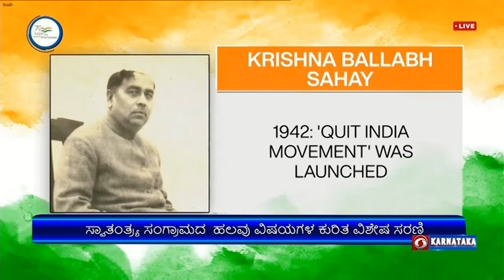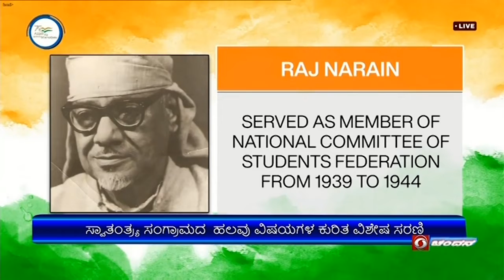AKAM ; ಕೃಷ್ಣಬಲ್ಲಭ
ಆಧುನಿಕ ಜಗತ್ತು ಕಂಡಿರುವ  ಬಹುದೊಡ್ಡ ಸಂಗ್ರಾಮಗಳಲ್ಲಿ  ಭಾರತದ ಸ್ವಾತಂತ್ರ್ಯ ಸಂಗ್ರಾಮವೂ  ಒಂದು. ತಾಯ್ನೆಲವನ್ನು  ವಿದೇಶೀಗರ  ಕಪಿಮುಷ್ಠಿಯಿಂದ ಬಿಡುಗಡೆಗೊಳಿಸುವಲ್ಲಿ , ತಮ್ಮ ಸರ್ವಸ್ವವನ್ನು ತ್ಯಾಗಮಾಡಿದ  ಹಲವು ಮಹನೀಯರು ಹಾಗೂ ಸ್ವಾತಂತ್ರ್ಯ ಸಂಗ್ರಾಮದ  ಹಲವು ವಿಷಯಗಳ ಕುರಿತ  ವಿಶೇಷ ಸರಣಿಯ ವರದಿ  ಇಲ್ಲಿದೆ...
V/O
 1898 ರಡಿಸೆಂಬರ್ 31 ರಂದುಬಿಹಾರದಶೇಖ್ಪುರದಲ್ಲಿಜನಿಸಿದಸ್ವಾತಂತ್ರ್ಯಹೋರಾಟಗಾರಮತ್ತುಸಾಮಾಜಿಕಕಾರ್ಯಕರ್ತಕೃಷ್ಣಬಲ್ಲಭ ಸಹಾಯ್ ಅವರನ್ನುನಾವಿಂದುಸ್ಮರಿಸಿಕೊಳ್ಳೋಣ.
ವಿದ್ಯಾಭ್ಯಾಸದಲ್ಲಿಪದವಿಶಿಕ್ಷಣಪಡೆದಕೂಡಲೇಕೃಷ್ಣಬಲ್ಲಭರುಸ್ವಾತಂತ್ರ್ಯಹೋರಾಟಕ್ಕೆಧುಮುಕಿದರು. 1930 ಮತ್ತು 1934 ರನಡುವೆ, ನಾಗರಿಕಅಸಹಕಾರಚಳವಳಿಯಲ್ಲಿಭಾಗವಹಿಸಿದ್ದಕ್ಕಾಗಿಅವರುನಾಲ್ಕುಬಾರಿಸೆರೆವಾಸಅನುಭವಿಸಿದರು.
Music
ಸೆರೆಮನೆಯಲ್ಲಿದ್ದಈಅವಧಿಯಲ್ಲಿತಮ್ಮಗುರುಶ್ರೀಕೃಷ್ಣಸಿನ್ಹಾಅವರನ್ನುಸಹಾಯ್ಭೇಟಿಯಾದರು. 1942 ರಲ್ಲಿ "ಕ್ವಿಟ್ಇಂಡಿಯಾಚಳುವಳಿ" ಅನ್ನುಭಾರತದಾದ್ಯಂತತೀವ್ರವಾಗಿಪ್ರಾರಂಭಿಸಲಾಯಿತುಮತ್ತುಕೆಬಿಸಹಾಯ್ಹಜಾರಿಬಾಗ್ನಚಳುವಳಿಯಮುಂದಾಳತ್ವವಹಿಸಿದ್ದರು.
Music
ಬ್ರಿಟಿಷ್ಸರ್ಕಾರವುಎಲ್ಲಾನಾಯಕರನ್ನುತಕ್ಷಣವೇಬಂಧಿಸಲುಆದೇಶಿಸಿತುಮತ್ತುಕೃಷ್ಣಬಲ್ಲಭರನ್ನುಹಜಾರಿಬಾಗ್ಸೆರೆಮನೆಯಲ್ಲಿಬಂಧಿಸಿಡಲಾಯಿತು. 1942 ರನವೆಂಬರ್ 9 ರಂದುತಮ್ಮಸಹಚರರೊಂದಿಗೆಜಯಪ್ರಕಾಶ್ನಾರಾಯಣ್ಸೆರೆಮನೆಯಿಂದತಪ್ಪಿಸಿಕೊಳ್ಳುವಲ್ಲಿಸಹಾಯ್ಪ್ರಮುಖಪಾತ್ರವಹಿಸಿದರು. ಇದರಪರಿಣಾಮವಾಗಿ, ಕಠಿಣಜೈಲುಶಿಕ್ಷೆಯಆದೇಶದೊಂದಿಗೆಅವರನ್ನುಭಾಗಲ್ಪುರಸೆರೆಮನೆಗೆವರ್ಗಾಯಿಸಲಾಯಿತು. ಭಾರತದಸಂವಿಧಾನಸಭೆಯಸದಸ್ಯರಾಗಿಯೂಸಹಾಯ್ಸೇವೆಸಲ್ಲಿಸಿದರು.
Music
ಸ್ವಾತಂತ್ರ್ಯಾನಂತರಬಿಹಾರದಲ್ಲಿಮಧ್ಯಂತರಸರ್ಕಾರರಚನೆಯಾದಾಗಕೆ.ಬಿ. ಸಹಾಯ್ಅವರಿಗೆಕಂದಾಯಸಚಿವಾಲಯದಉಸ್ತುವಾರಿನೀಡಲಾಯಿತು. 1952 ರಲ್ಲಿಜಮೀನ್ದಾರಿಪದ್ಧತಿಯನ್ನುರದ್ದುಪಡಿಸಲುಮತ್ತುಭೂಸುಧಾರಣೆಗಳಲ್ಲಿಪ್ರಮುಖಪಾತ್ರವನ್ನುವಹಿಸಲುದೇಶದಲ್ಲಿಮೊದಲಪ್ರವರ್ತಕಶಾಸನವನ್ನುರಚಿಸಿದಕೀರ್ತಿಸಹಾಯ್ಅವರಿಗೆಸಲ್ಲುತ್ತದೆ.1974  ರಮೇ 5  ರಂದುಅವರುಪಾಟ್ನಾದಿಂದಹಜಾರಿಬಾಗ್ಗೆಹೋಗುವಮಾರ್ಗದಲ್ಲಿರಸ್ತೆಅಪಘಾತದಲ್ಲಿನಿಧನರಾದರು.
ಈಉದಾತ್ತಆತ್ಮಕ್ಕೆನಮ್ಮಗೌರವಪೂರ್ವಕನಮನ
Music
ಡಿಸೆಂಬರ್ 31 ಸ್ವಾತಂತ್ರ್ಯಹೋರಾಟಗಾರಮತ್ತುಸಾಮಾಜಿಕಕಾರ್ಯಕರ್ತರಾಜ್ನಾರಾಯಣ್ಅವರಪುಣ್ಯತಿಥಿ. 1917 ರನವೆಂಬರ್ 23 ರಂದುವಾರಣಾಸಿಯಲ್ಲಿಅವರುಜನಿಸಿದರು.
ವಿದ್ಯಾರ್ಥಿಜೀವನದಲ್ಲಿರಾಜ್ನಾರಾಯಣ್ಸಾಮಾಜಿಕಚಟುವಟಿಕೆಗಳಲ್ಲಿಸಕ್ರಿಯವಾಗಿಭಾಗವಹಿಸಿದ್ದರು. 1934 ರಲ್ಲಿಕಾಂಗ್ರೆಸ್ಸಮಾಜವಾದಿಪಕ್ಷದಸದಸ್ಯರಾದರು, ಶಾಲಾಮತ್ತುಕಾರ್ಮಿಕಸಂಘದಸಂಘಟನೆಗೆನೆರವಾದರು. 1939 ರಿಂದ 1944 ರವರೆಗೆವಿದ್ಯಾರ್ಥಿಗಳಒಕ್ಕೂಟದರಾಷ್ಟ್ರೀಯಸಮಿತಿಯಸದಸ್ಯರಾಗಿಯೂಅವರುಸೇವೆಸಲ್ಲಿಸಿದರು.
ಕ್ವಿಟ್ಇಂಡಿಯಾಚಳವಳಿಯಸಂದರ್ಭದಲ್ಲಿ, ರಾಜ್ನಾರಾಯಣ್ವಿದ್ಯಾರ್ಥಿಕಾಂಗ್ರೆಸ್ನಅಧ್ಯಕ್ಷರಾಗಿದ್ದು, ವಾರಣಾಸಿಮತ್ತುಸುತ್ತಮುತ್ತಲಿನಪ್ರದೇಶಗಳಲ್ಲಿಪ್ರತಿಭಟನೆಗಳನ್ನುನಡೆಸಿದರು. 1942 ಸೆಪ್ಟೆಂಬರ್ 28 ರಂದುಕ್ವಿಟ್ಇಂಡಿಯಾಚಳವಳಿಯಸಂದರ್ಭದಲ್ಲಿಅವರನ್ನುಬಂಧಿಸಿ 1945 ರವರೆಗೆಸೆರೆಮನೆಯಲ್ಲಿರಿಸಲಾಯಿತು.
Slogans
ಭಾರತಸ್ವಾತಂತ್ರ್ಯಪಡೆದನಂತರ, ರಾಜ್ನಾರಾಯಣ್ಸಮಾಜವಾದಿಪಕ್ಷವನ್ನುಸೇರಿದರು. ಆಚಾರ್ಯನರೇಂದ್ರದೇವಮತ್ತುಡಾ. ರಾಮಮನೋಹರಲೋಹಿಯಾಅವರಿಗೆರಾಜ್ನಾರಾಯಣ್ಆತ್ಮೀಯರಾಗಿದ್ದರು. ಡಾ. ಲೋಹಿಯಾರಾಜ್ನಾರಾಯಣ್ಅವರನ್ನು "ಸಿಂಹದಹೃದಯಹೊಂದಿದ್ದುಗಾಂಧಿತತ್ವವನ್ನುಅನುಸರಿಸುವವ್ಯಕ್ತಿ" ಎಂದುವರ್ಣಿಸಿದ್ದಾರೆ. 1966 ರಲ್ಲಿಸಮಾಜವಾದಿಪಕ್ಷದಿಂದಅವರುರಾಜ್ಯಸಭಾಸದಸ್ಯರಾಗಿಆಯ್ಕೆಯಾದರು.
Music
ಜನತಾಪಕ್ಷಸರ್ಕಾರಆಡಳಿತದಲ್ಲಿದ್ದಅವಧಿಯಲ್ಲಿರಾಜ್ನಾರಾಯಣ್ಆರೋಗ್ಯಸಚಿವರಾಗಿಯೂಸೇವೆಸಲ್ಲಿಸಿದ್ದರು. 1986  ಡಿಸೆಂಬರ್ 31  ರಂದುತಮ್ಮ 69 ನೇವಯಸ್ಸಿನಲ್ಲಿಅವರುಕೊನೆಯುಸಿರೆಳೆದರು.
Music
31 ಡಿಸೆಂಬರ್ 2001, ಕ್ವಿಟ್ಇಂಡಿಯಾಚಳುವಳಿಯಲ್ಲಿಭಾಗವಹಿಸಿದ್ದಕ್ಕಾಗಿ 1942 ರಲ್ಲಿಜೈಲಿಗೆಕಳುಹಿಸಲ್ಪಟ್ಟತಮಿಳುಪತ್ರಕರ್ತ T. M. ಚಿದಂಬರರಘುನಾಥನ್ಅವರಪುಣ್ಯತಿಥಿ.
MUSIC